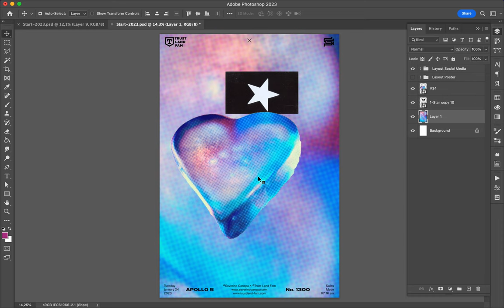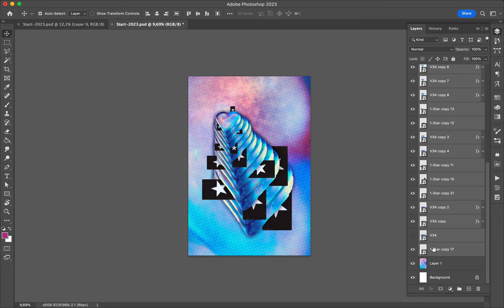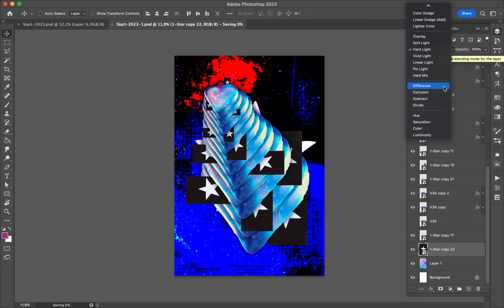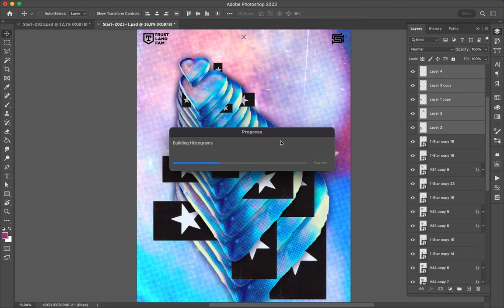Poster Speed Art 1492 Heart Center 2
I continue to create with the heart. A new mini-series is born.